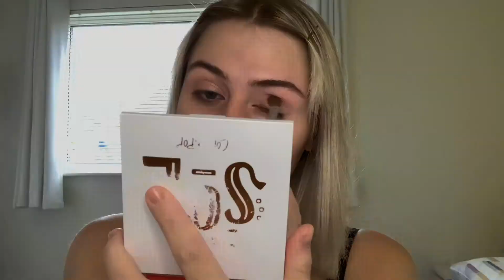LockDown 3.0 Everyday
Products Used -